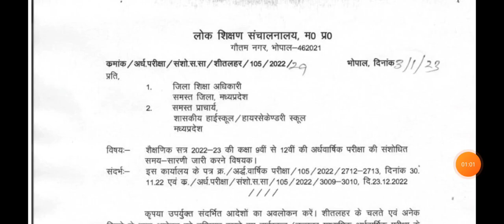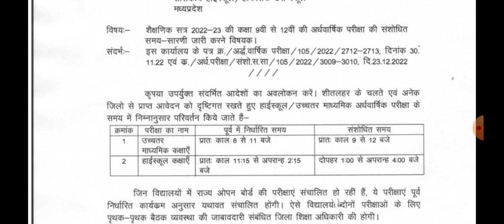अर्धवार्षिक परीक्षा टाइम टेबल में पुनः बदलाव 2023| MP board Class 9th 10th 11th 12th New Time Table